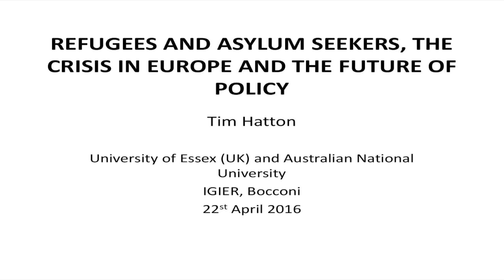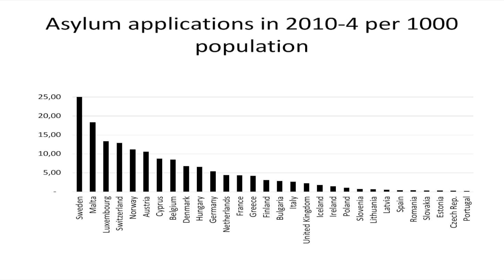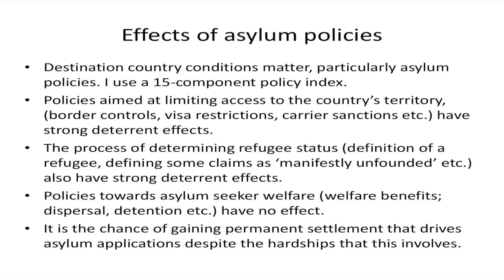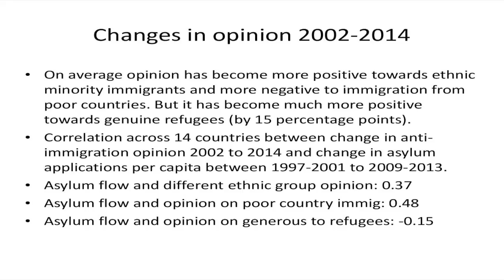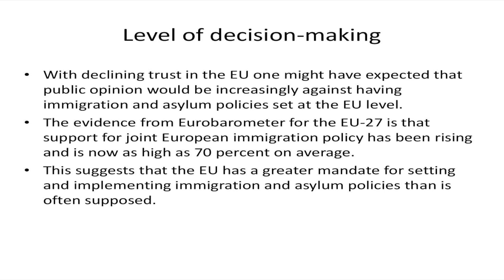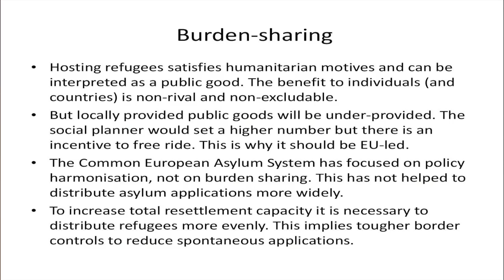Frdb - Immigration, Refugees and Asylum Policies (Hatton)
Tim Hatton (University of Essex) presents his work "Refugees and Asylum Seekers, the Crisis in Europe and the Future of Policy" at the joint Frdb-Igier conference on Immigration, Refugees and Asylum Policies.